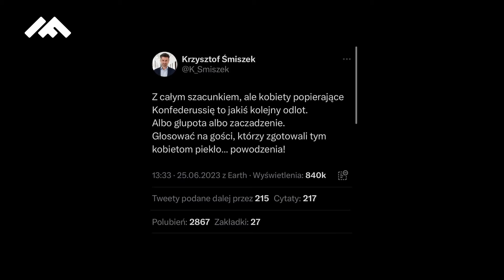KRZYSZTOF ŚMISZEK OBRAŻA KOBIETY I UNIKA KOMENTARZA [ZOBACZ WIDEO]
Poseł Lewicy z Wrocławia - Krzysztof Śmiszek nazwał kobiety głosujące na Konfederację osobami "zaczadzonymi". Miał problem ze skomentowaniem własnych słów. [ZOBACZ WIDEO]